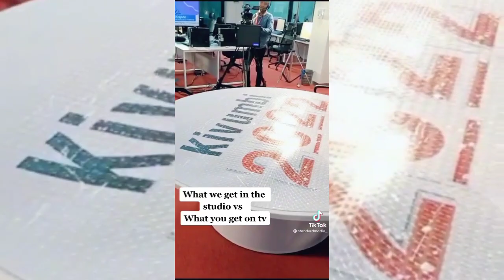Behind the Scenes on Your National Television Ft Citizen and NTV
behind the Scenes citizen and NTV